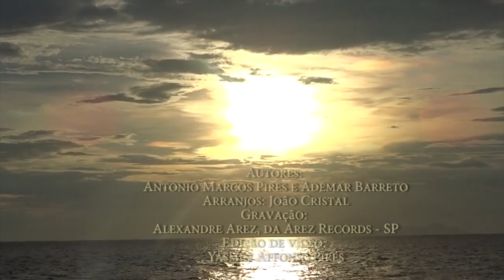AGNALDO RAYOL - ESPERANÇA - Autores: Toninho Bondade e Ademar Barreto (Ano2008)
Música: ESPERANÇA - Intérprete: AGNALDO RAYOL - Autores: Antonio Marcos Pires ( Toninho Bondade) e Ademar Barreto - Arranjos: João Cristal

Nas Águas serenas do mar,
Eu vejo as estrela do céu.
Nas estrelas eu vejo a Esperança,
Na Esperança a razão de viver.

O meu peito suporta emoções,
Que a vida reservou pra mim.
O direito de amar, de chorar, de cantar,
E assim, acreditar no amor.

Vencer Barreiras,
Ganhar confiança.
Valer abraçar a esperança.

Vencer Barreiras,
Ganhar confiança.

 (Vocal) A Esperança, a Esperança.
              A Esperança, razão de viver.

Ah! Valer.

             A Esperança, Abraçar.

A Esperança...